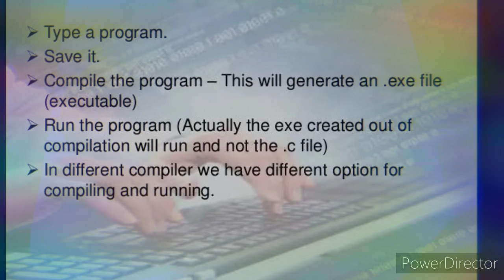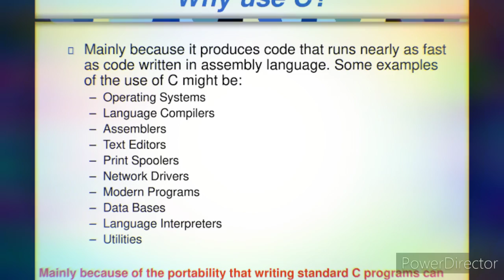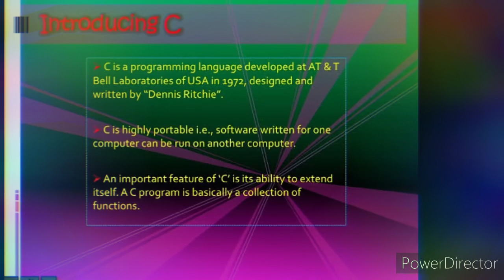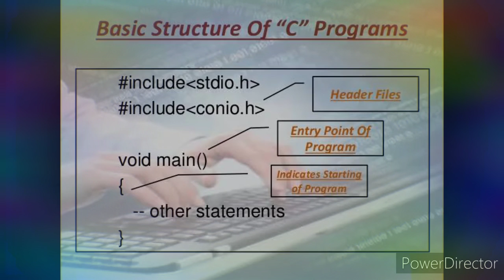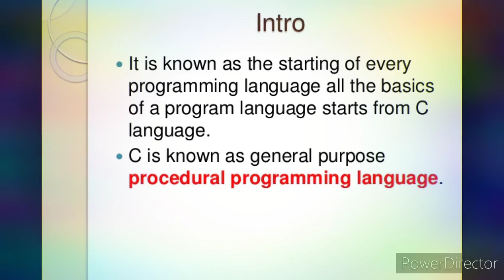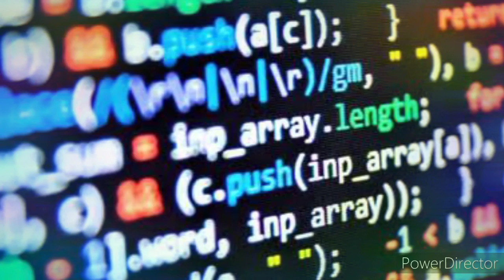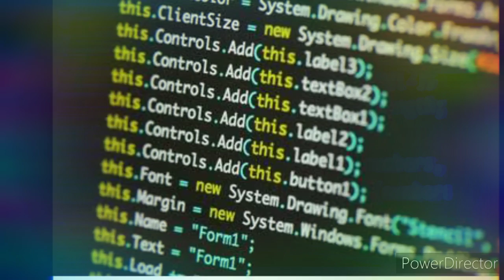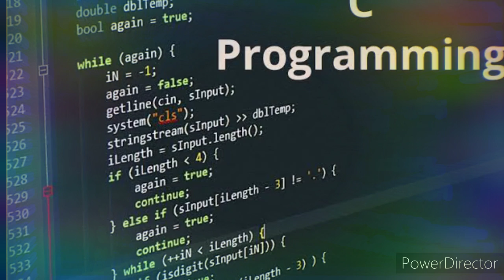C programming language. introduction